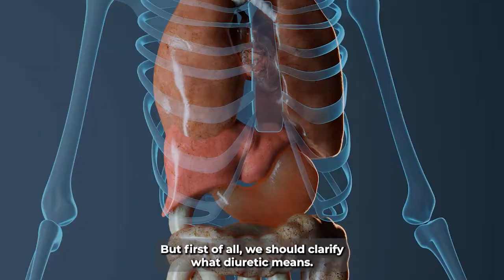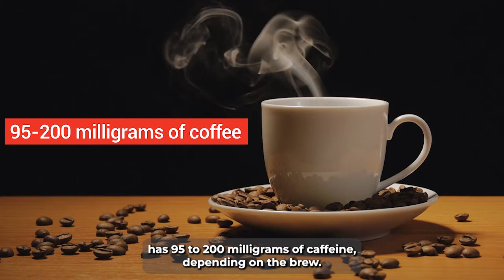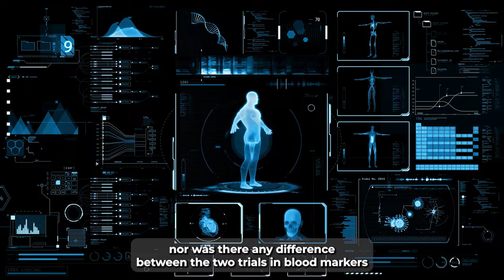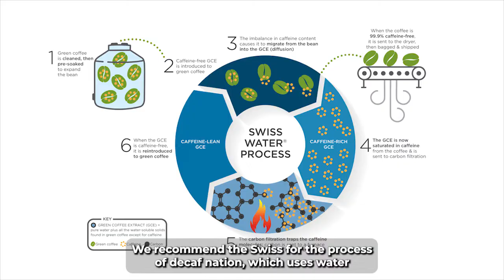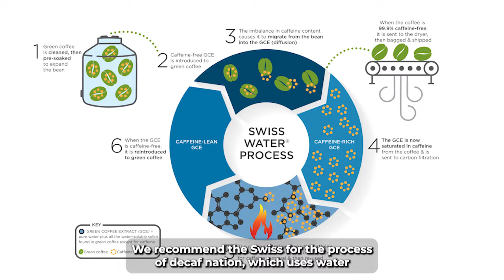Is regular coffee or decaffeinated coffee a diuretic? How much caffeine acts as a diuretic?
Is regular coffee or decaffeinated coffee a diuretic? Does decaf coffee have the same diuretic effect as regular coffee? How much caffeine acts as a diuretic? How long does the diuretic effect of coffee last? Is black coffee a diuretic? Can decaf coffee cause frequent urination? Is decaffeinated coffee a diuretic?

IMPORTANT: This information is intended to support, not replace, discussion with your doctor or healthcare professionals. Nothing in the content or products should be considered, or used as a substitute for, medical advice, diagnosis or treatment. You should always talk to your health care provider for diagnosis and treatment, including your specific medical needs.